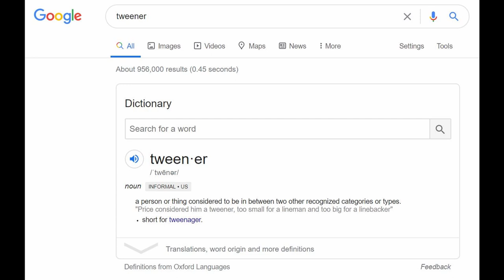What you DONT KNOW about Pascal Siakam and the Toronto Raptors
Pascal Siakam is one of the leagues brightest stars heres how he and the defending champions will take over the league in the Orlando bubble